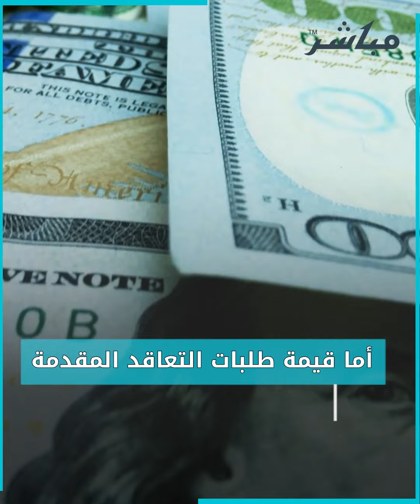الدوري السعودي.. انطلاقة جديدة بقيمة سوقية تتجاوز مليار دولار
انطلق الدوري السعودي للمحترفين في نسخته الثانية بقيمة سوقية ضخمة تتجاوز المليار دولار، بعد تعزيز الأندية صفوفها بنجوم عالميين.. فما هي أبرز الأرقام والتفاصيل حول النسخة الجديدة من الدوري؟